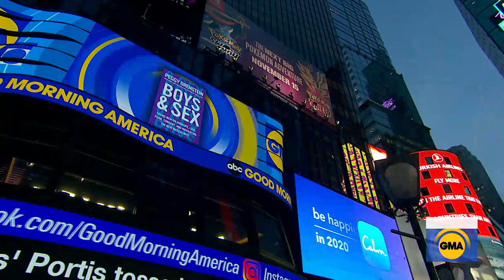‘Boys & Sex’ navigates new masculinity ideas for boys l GMA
A new book from New York Times bestselling author Peggy Orenstein teaches parents how to raise good men.